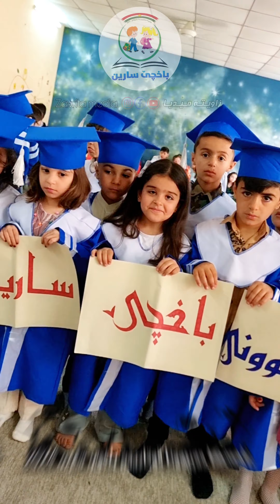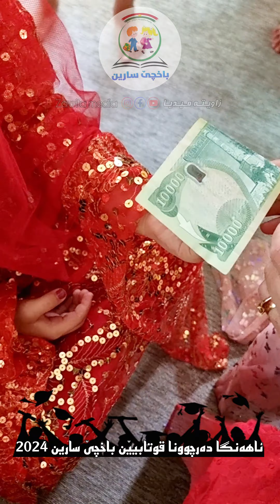ئاهەنگا دەرچوونا قوتابیێن باخچێ سارین 2024